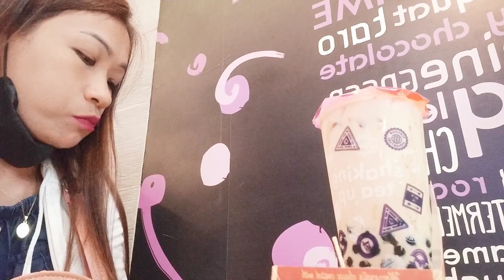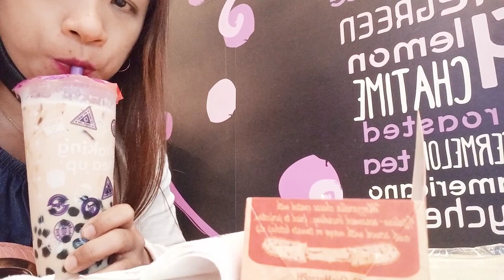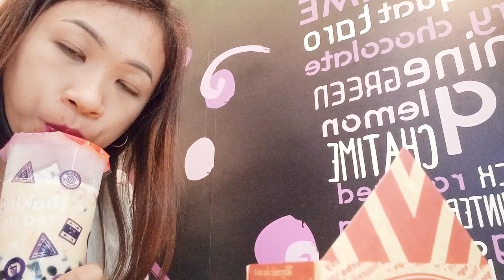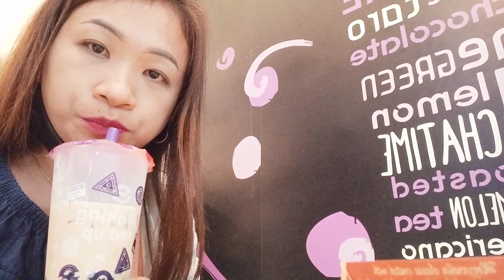VICE PRESIDENT SARA DUTERTE MEET DYOSA //DYOSA MERTO VLOGS